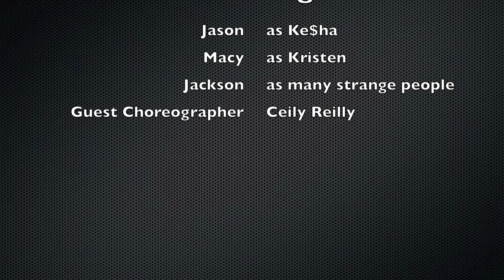Kristen's Fab and She's Forty!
The kids and I made this while she was in Portugal with her friends.